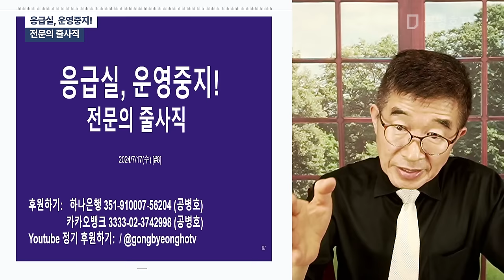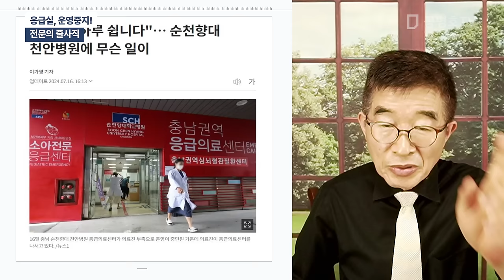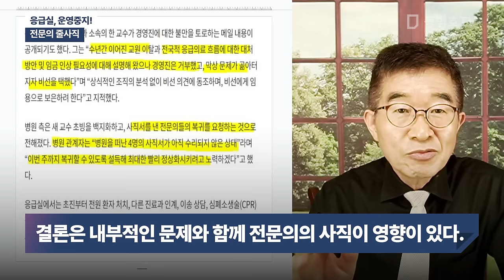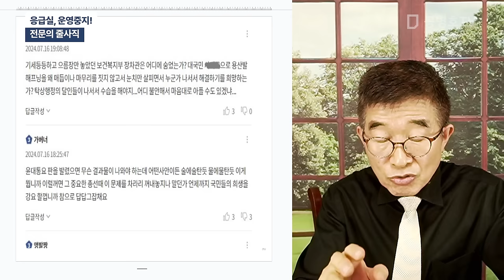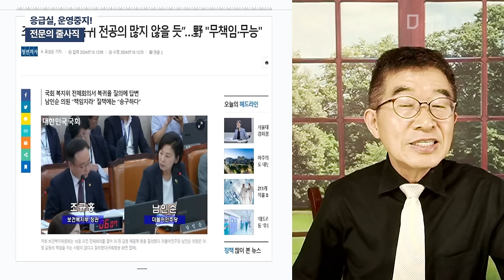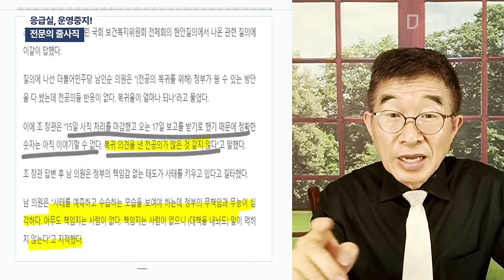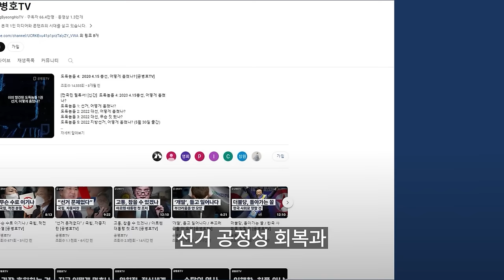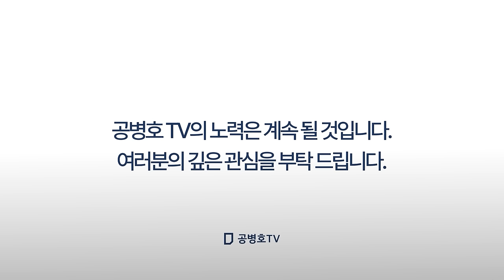응급실, 운영중지! / 전문의 줄사직 [공병호TV]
Bitcoin : 3MTW849AkP2ftLeSK2teZHMmzLu7Z83s9U